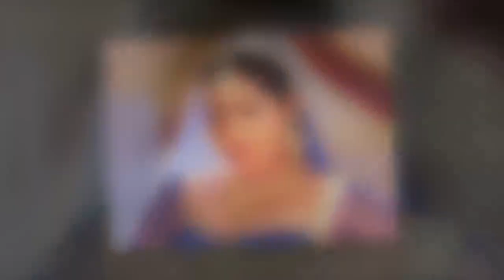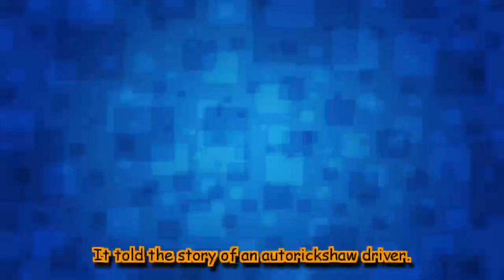Hottie Kajal Raghwani turns 28, a look at her top Bhojpuri films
Bhojpuri siren Kajal Raghwani is one of the most popular actresses of the Bhojpuri industry. She is a bankable star and her pairing with Khesari Lal Yadav sets the silver screen ablaze. The on-screen couple's previous release - Dulin Ganga Par Ke - proved to be a blockbuster. The film marked the acting debut of Khesari's 8-year-old daughter Kriti.